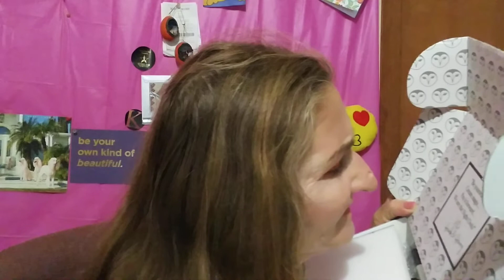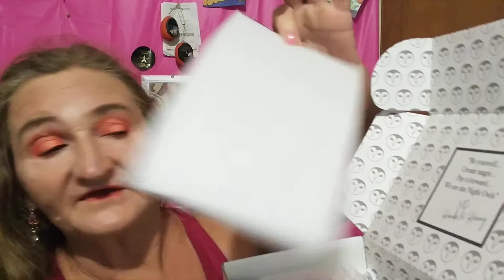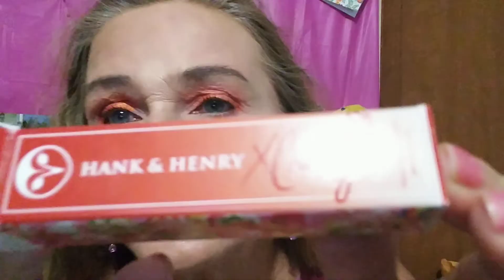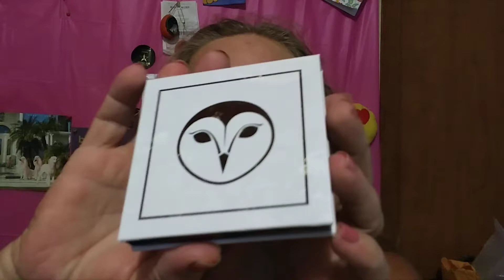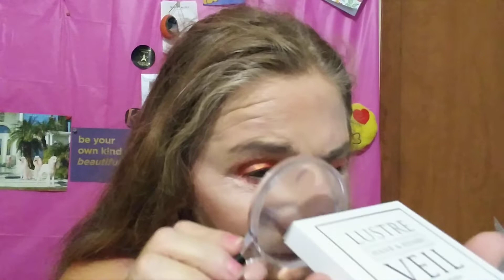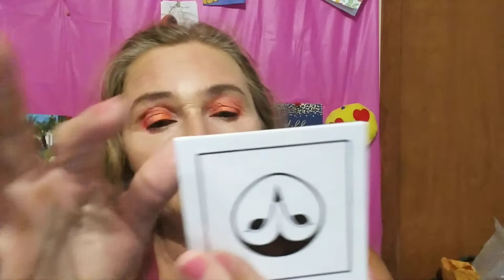Hank&Henry Sept Box, no more? 😎 🐐 🐉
Ipsy

Glam Goat
19415 SW 15th Avenue
Newberry, Florida
32669